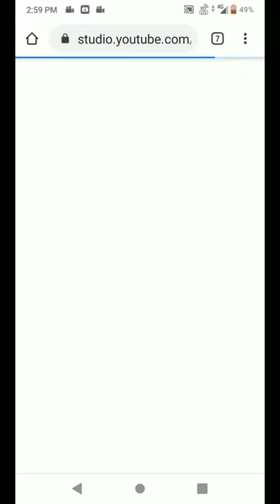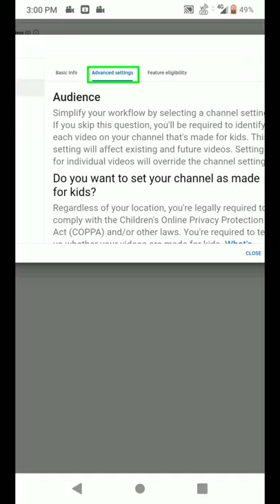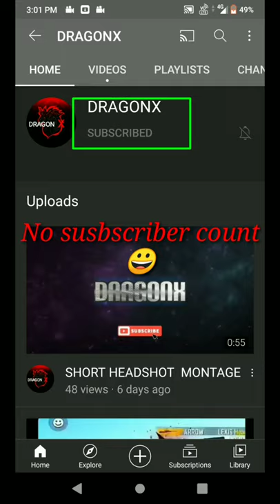How to hide youtube subscriber | how to hide your subscriber count in Hindi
hey friends in this video i will show you how to hide your youtube subscriber count on your smartphone very eaisly